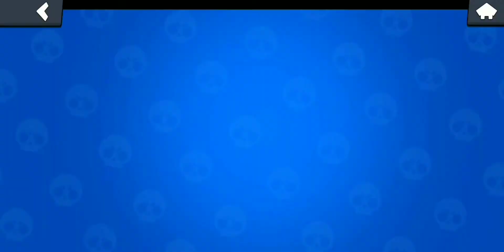I'm the best in the new showdown in (brawl stars )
I'm the best El primo